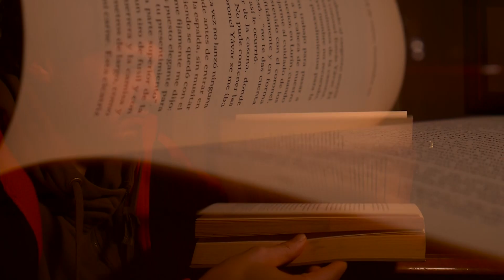¿Que harían ustedes?